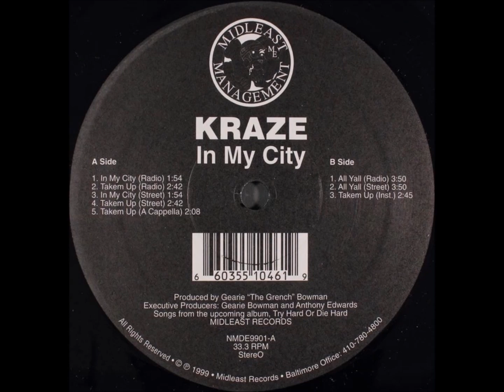Kraze - All Yall